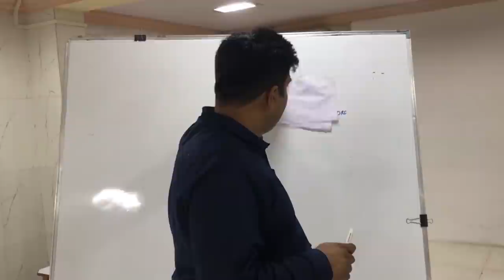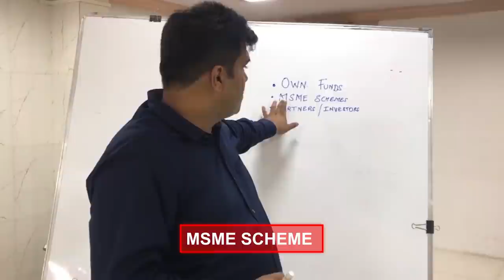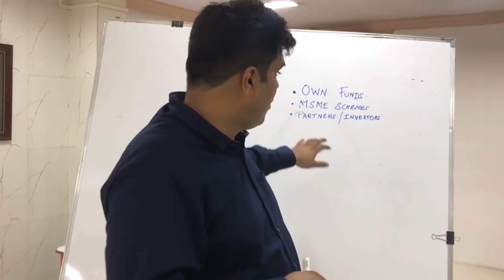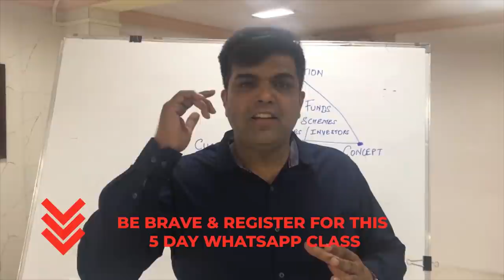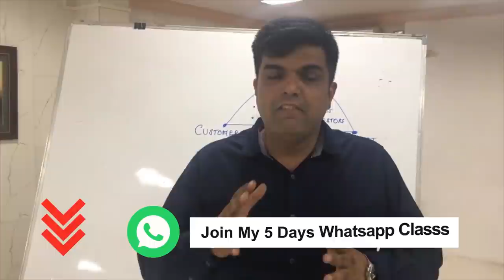Funds Hook | 5 Day WhatsApp Class